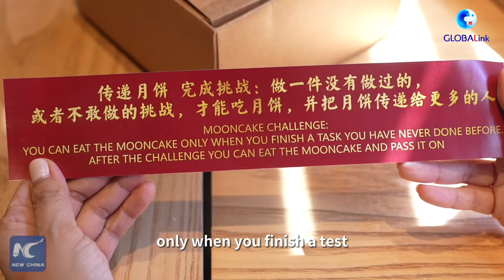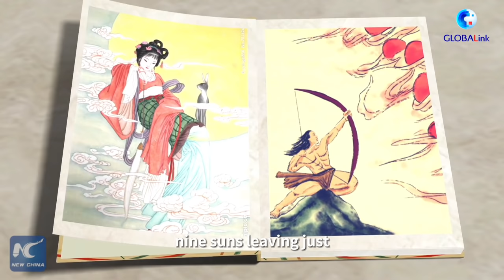SHOW ME CHINA: Taking up the mooncake challenge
Rick O'Shea, Miranda Gao and Mark Levine received a "mooncake challenge" note at the Mid-Autumn Festival. They decided to take up the challenge: to do something that they have never done before. ShowMeChina Mid-Autumn Special.